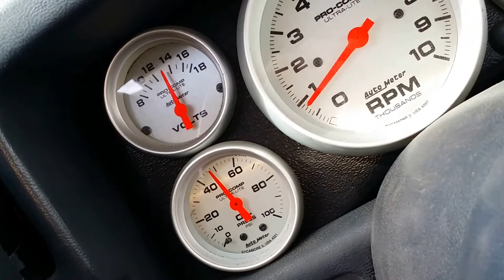1988 Mustang Coupe On3 Turbo Blow Through 302 5.0 F-cam * Walk around *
This is our shops white trash project car. It started as a joke with parts laying around our shop and has turned into a really enjoyable car to play with. Once the performance of the engine is perfected we will more than likely swap to an auto or an epic TKO-600

Stock 98 Explorer 5.0 short block
ARP Head studs
Cometic Gaskets
Stock E7's with upgraded springs
F-cam
Weiand xcelerator intake
Custom Blow through carb
MSD Dizzy
Programmable 6AL-2

Sumped tank
Dual 255 pumps
Aeromotive 13204 Regulator